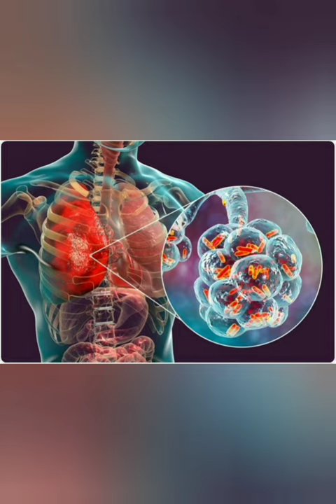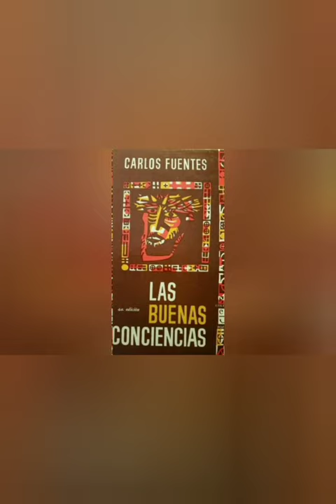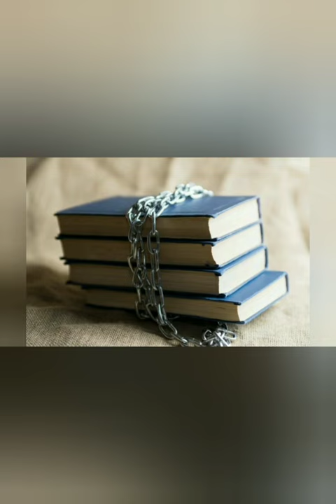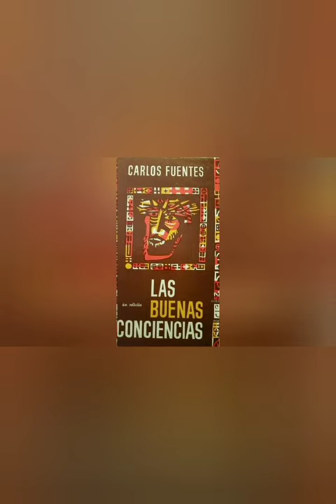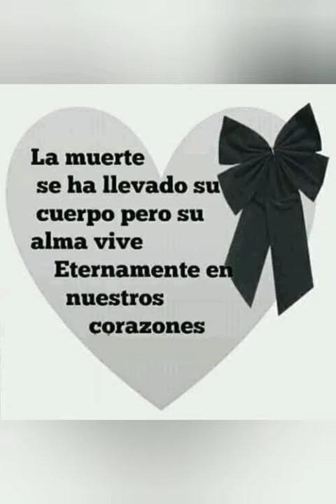Las buenas conciencias - Reseña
Después de casi un año sin subir contenido, regreso con la reseña de esta magnífica novela de Carlos Fuentes.
Que tengas excelentes lecturas, nos vemos pronto!